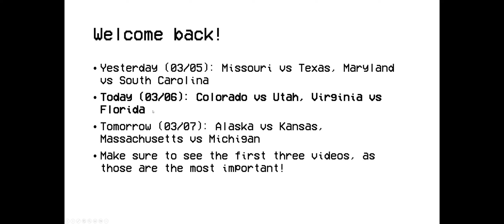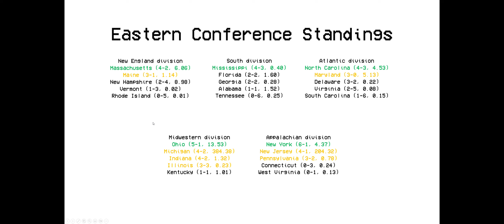The Great American Tournament [065] | alternating current (03/06/2023)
kiribati

TWITCH (I don't stream but you can follow if you want)
DISCORD: tent#0001 (if that doesnt work try Potato2017#1822)